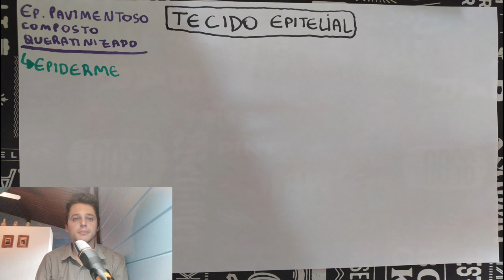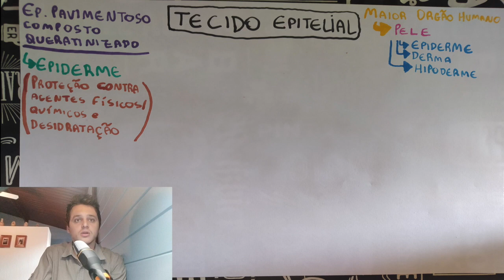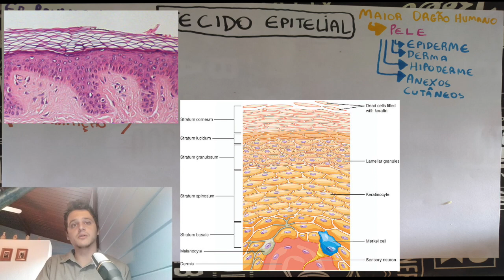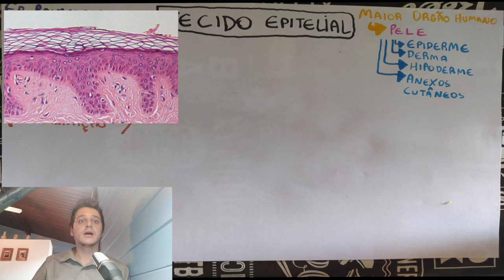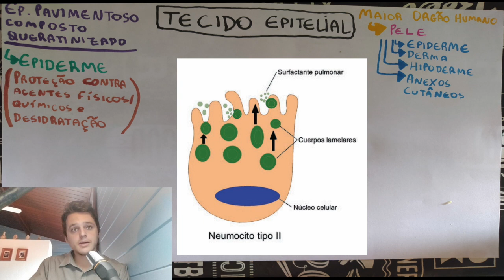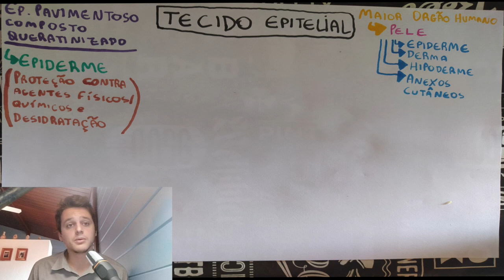Epiderme ( QUERATINÓCITOS ) e Noções sobre a pele. AULA 06 | Curso de Histologia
Venha conhecer nossos cursos médicos gratuitos , novos vídeos constantemente , o curso que procura pode estar aqui!!

Copyright:
1) Description
English: Layers of the epidermis
Date 29 June 2010
Source
File:WVSOM Meissner's corpuslce.JPG by Wbensmith.
Layers were drawn according to image at Home Page of Deborah S. Dempsey, Department of Biological Sciences
Northern Kentucky University  V. SKIN  2 LAYERS ([1])
Author Mikael Häggström, based on work by Wbensmith
Permission
(Reusing this file) CC-BY-SA 3.0 and GFDL Version 1.2 and later (see details further below)

2)Description
العربية: الجلد البشري
Čeština: Stavba kůže
English: Anatomy of the human skin with English language labels
Español: Anatomía de la piel humana con etiquetas en inglés
Date between 2005 and 2009
Source as displayed by Anatomy of the Skin (as last archived 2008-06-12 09:37:35 at Anatomy of the Skin)
Author US-Gov

3)Descrição
English: Illustration from Anatomy & Physiology, Connexions Web Jun 19, 2013.
Data 3 de abril de 2013, 00:56:30
Jun 19, 2013.

4)Description
Español: Esquema de un neumocito tipo II en el que son visibles los cuerpos lamilares